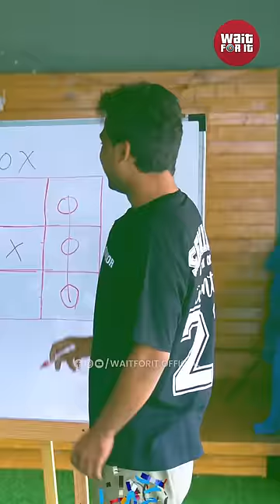City Name - Tic Tac Toe Challenge 😆 | Wait For It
Name a City corresponding to the alphabet for your turn to play.

Wait for it is a new youtube shorts channel for fun party games and challenges short.